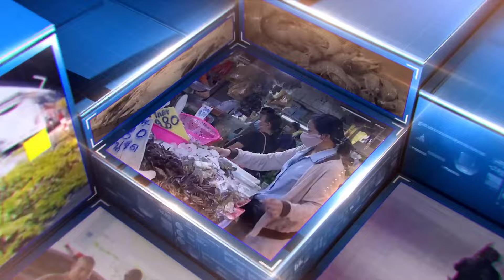ผู้การฯอุทัย ติดตามคดีหญิงผมแดงถูกฆ่า คาดปมชู้สาว | เจาะข่าวค่ำ | GMM25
ล่าสุด พล.ต.ต.ณรงค์เดชศ์ ศักดิ์สมบูรณ์ ผู้การฯจังหวัดอุทัยธานี ลงพื้นที่ติดตาม
ความคืบหน้าคดี โดยได้ลงตรวจสอบที่เกิดเหตุ
 พล.ต.ต.ณรงค์เดชศ์ เผยว่ามีพยานยืนยันว่าเห็นผู้เสียชีวิต ลงมาจากรถตู้พร้อมกับผู้ชายคนหนึ่ง ทำให้มั่นใจว่าผู้ตายถูกฆ่าในที่เกิดเหตุ -ไม่ได้เสียชีวิตจากที่อื่นแล้วนำศพมาทิ้ง โดยผู้หญิงเสื้อดำที่เห็นในกล้องวงจรปิด ก็คือผู้ตายนั่นเอง ตอนนี้ตำรวจกำลังเร่งไล่ล่าตัวคนร้ายซึ่งคาดว่ามีเพียงคนเดียว เบื้องต้นตั้งปมชู้สาว หรือทะเลาะเบาะแว้ง